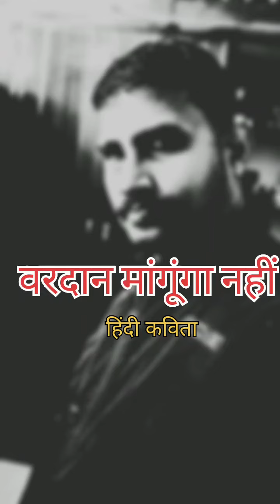hindi Poem | Hindi Kavita| Motivational Poem | Poetry | Vardaan Mangunga Nhi | Mangal Singh Suman